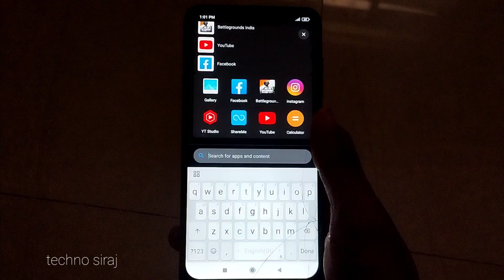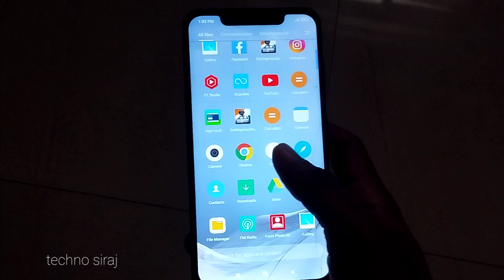App menu keyboard open ho jata hai | how to disable automatic open search in app drawer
hello friend is video me bataya hun app open karte time agar keyboard automatic open ho jata hai to usko thil kaise karege is video me bataya hun thank you

how to fix app drawer keyboard problem in redmi
how to app drawer keyboard problem in poco
poco app drawer keyboard problem
keyboard open
keyboard app settings
keyboard automatic open ho jata hai
keyboard ko kaise off kare
how to enable app drawer in realme
how to on app drawer in realme mobile
how to disable app drawer in realme
google search bar
app drawer problem fix realme 9
how to fix app drawer keyboard problem in realme
how to disable automatic open search in app drawer